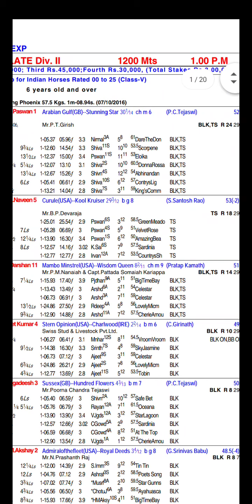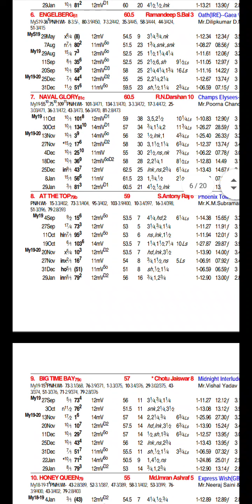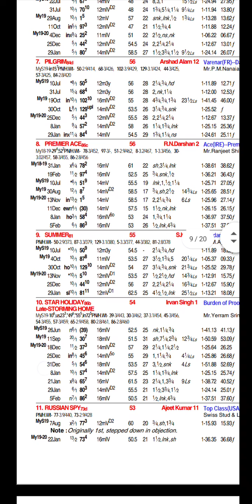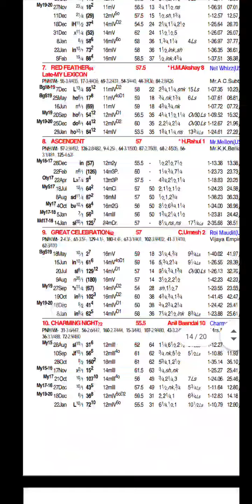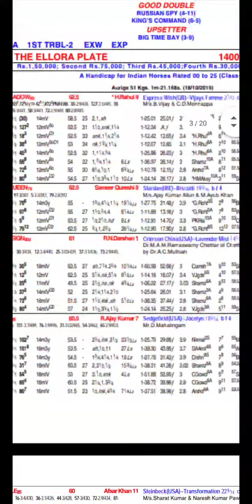Mysore race tips 12 Feb 2020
Best handicapping race tips for Mysore races